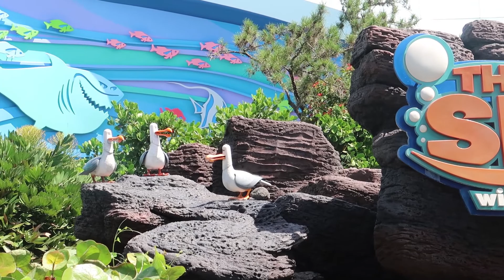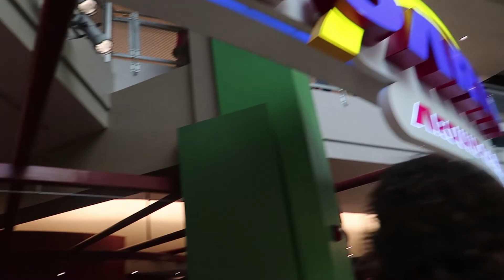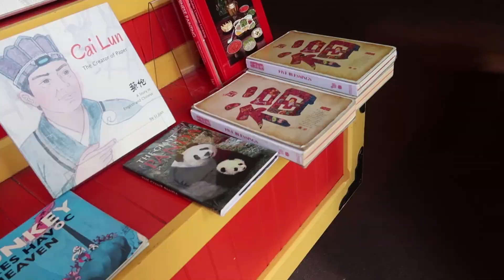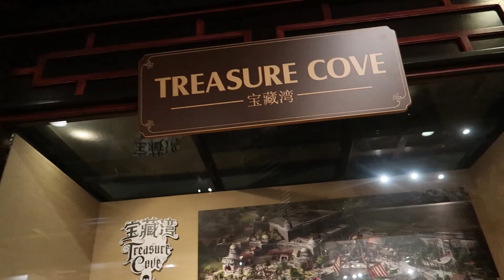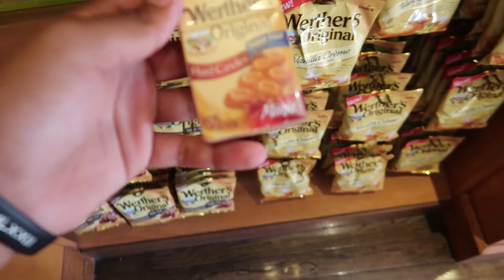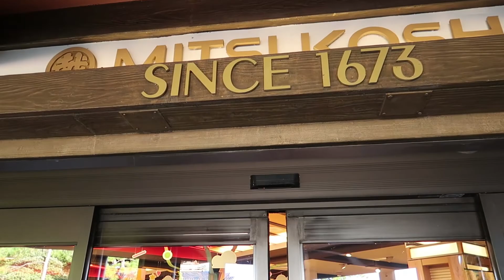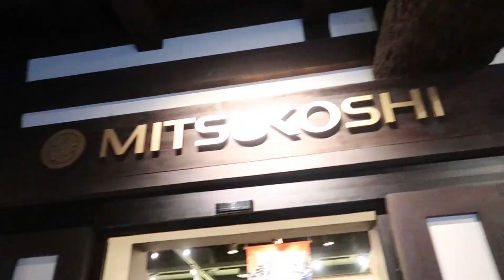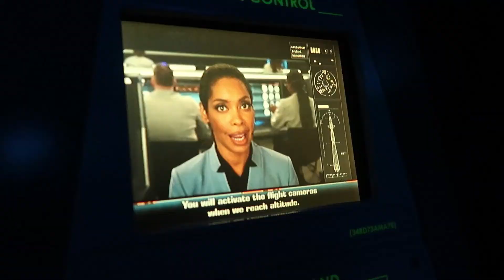Traveling Around The World At Walt Disney World's EPCOT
Today we went over to EPCOT at Walt Disney World.  We started our day off in Future world doing just about every ride, then we went on a exploration around the world.  We explored just about every country except the last two (UK and Canada) because we had to get over to our fastpass for Test Track!  We then had a front row view for Illuminations!

This channel is all about having fun going on adventures.  Here we go explore places in Florida like Walt Disney World and other theme park destinations, zoological centers, the beach and many more!  We go to many concerts, as well as different sporting events!  Most videos are in Florida, but there are also some in places such as New Mexico, California, and wherever life takes us!